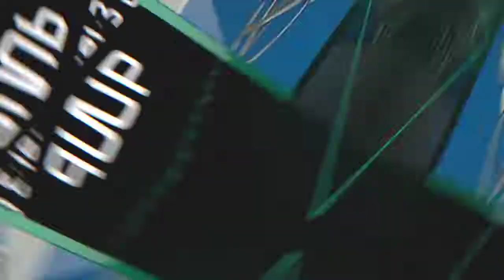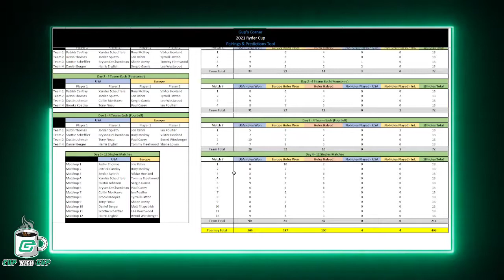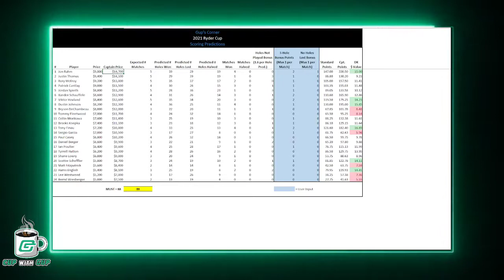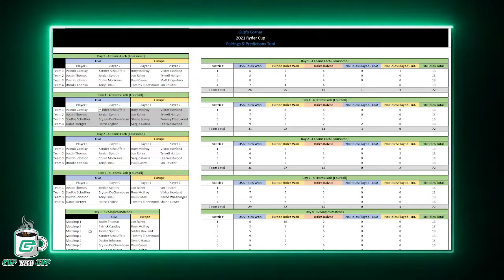Cup w/Gup - NFL Week 3 Power Rankings & Waiver Wire Adds! PLUS Ryder Cup DK Tool Tutorial!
Gup updates his Week 3 NFL Power Rankings and gives his favorite waiver wire adds then he gives a preview/tutorial for his DK Tool for this weeks Ryder Cup Format!